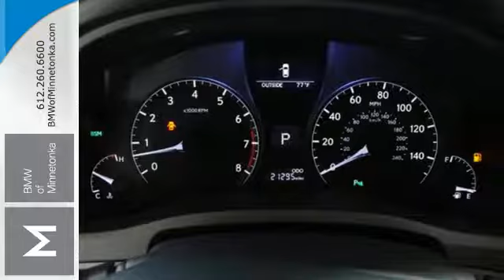Used 2015 Lexus RX 350 Minnetonka MN Minneapolis, MN DB51496 - SOLD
Year: 2015
Make: Lexus
Model: RX 350
Trim: AWD 4dr 3.5L V6
Engine: 3.5 L V6 Cyl.
Transmission: Automatic
Color: Fire Agate Pearl
Interior: Saddle Tan
Mileage: 21295
Stock #: DB51496
VIN: JTJBK1BA7F2466906

Address:
15802 Wayzata Blvd